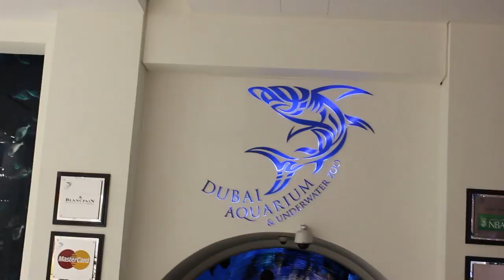DESERT FEASTS in DUBAI | Yvette Barnett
My first visit to the middle east! We visit Dubai and do everything from camel rides to tattoos!

I make travel videos, travel vlogs, food vlogs, life vlogs, fashion and beauty videos, give travel tips and advice and sometimes I like to think I am funny...